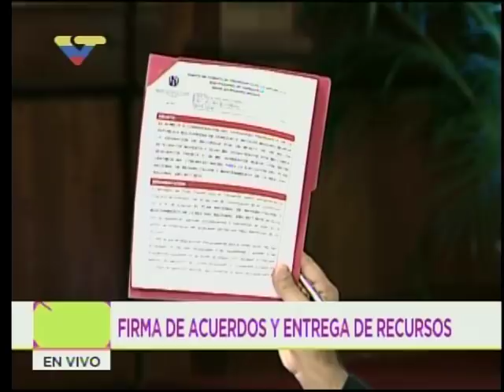Presidente Maduro lidera acto de firma de acuerdos y entrega de recursos, 24 octubre 2017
Acto completo. Palacio de Miraflores, 24 de octubre de 2017.